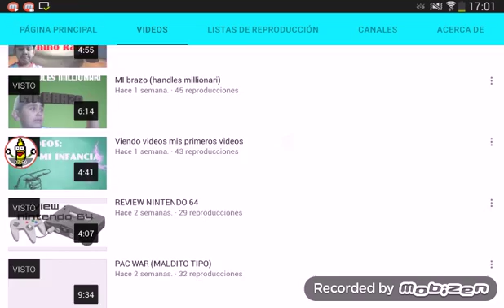JUGANDO CON MI PLANTILLA DE LA SERIA TIM